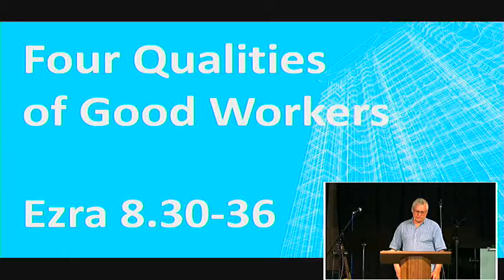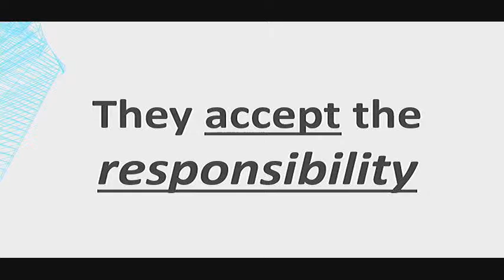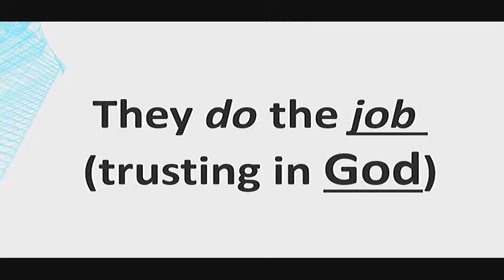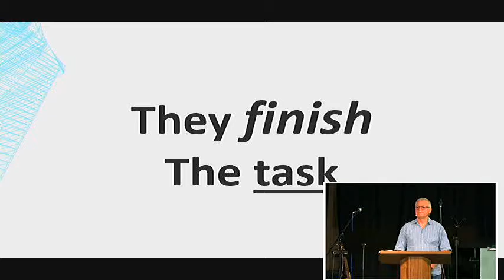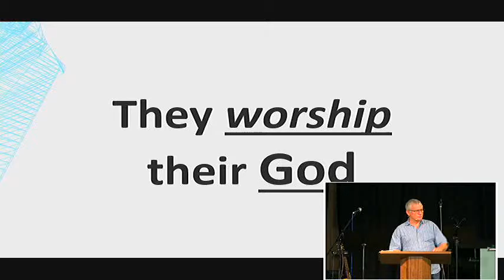Bridge Church Mar 31, 2019 Ezra 8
Steve Sammons, Ezra 8:30-36, Qualities of Good workers